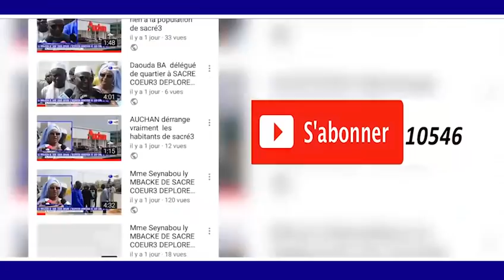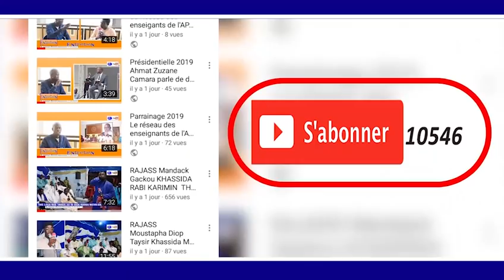Imam khadim bousso nakhar Lou thi inauguration ila touba bi